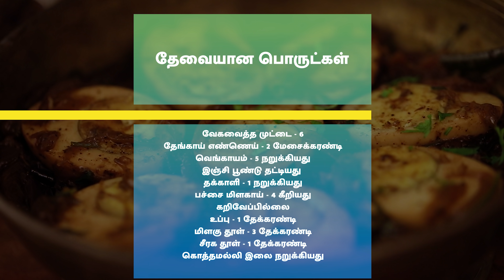முட்டை மிளகு மசாலா | Muttai Masala | Egg Pepper Masala In Tamil | Egg Recipes | Sidedish Recipes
முட்டை மிளகு மசாலா | Muttai Masala | Egg Pepper Masala In Tamil | Egg Recipes | Sidedish Recipes | @HomeCookingTamil

முட்டை மிளகு மசாலா
தேவையான பொருட்கள்

வேகவைத்த முட்டை - 6
தேங்காய் எண்ணெய் - 2 மேசைக்கரண்டி
வெங்காயம் - 5 மெல்லியதாக நறுக்கியது
இஞ்சி பூண்டு தட்டியது
தக்காளி - 1 நறுக்கியது
பச்சை மிளகாய் - 4 கீறியது
கறிவேப்பில்லை
உப்பு - 1 தேக்கரண்டி
மிளகு தூள் - 3 தேக்கரண்டி
சீரக தூள் - 1 தேக்கரண்டி

செய்முறை
. அகல கடாயில் தேங்காய் எண்ணெய் ஊற்றி, இதில் வெங்காயம் சேர்த்து பொன்னிறமாகும் வரை வதக்கவும்.
. இதில் தட்டிய இஞ்சி பூண்டு, தக்காளி, பச்சை மிளகாய், கறிவேப்பில்லை சேர்த்து 2 நிமிடம் வதக்கவும்
. அடுத்து உப்பு, மிளகு தூள், சீரக தூள் சேர்த்து கிளறவும்
. இதில் 5 நிமிட இடைவெளியில் தண்ணீர் சேர்த்து 15 நிமிடம் கடாயை மூடி கொதிக்கவிடவும்
. அடுத்து நறுக்கிய கொத்தமல்லி இலை மற்றும் முட்டையை சேர்த்து கடாயை மூடி 2 நிமிடம் வேகவைக்கவும்.
. முட்டையை திருப்பி போட்டு மேலும் 2 நிமிடம் வேகவைக்கவும்.
. முட்டை மிளகு மசாலா தயார்.